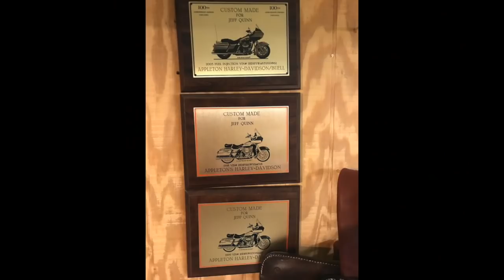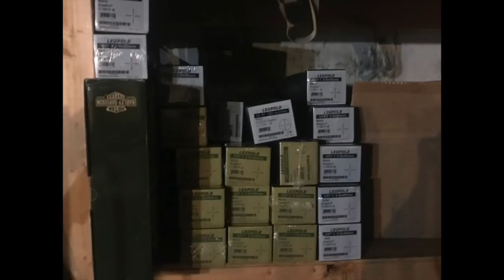Jeff Quinn's Firearm Collection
Fans of Gunblast.com and many friends of Jeff Quinn were curious about his vault and reloading room that housed his lifelong collection of firearms.  With the passing of Jeff in late July, 2020...this video is to share a brief tour of Jeff's collection to to those many who made inquiries about the THE Vault.